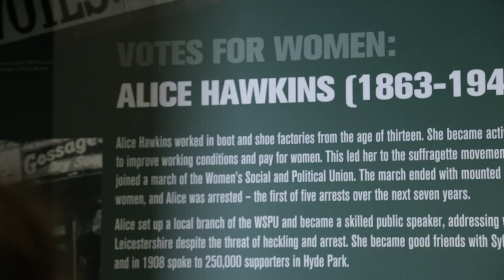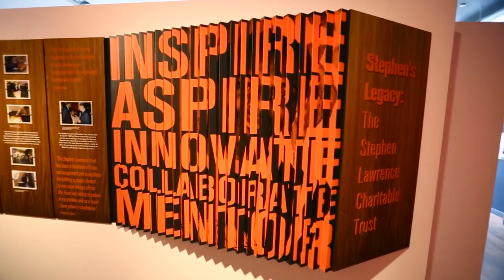History BA (Hons) | De Montfort University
History at DMU is a dynamic modern course which is taught by leading scholars specialising in British, European, Colonial and World History - the very people who are writing the books on which our course is based.

Hear why you should study History at DMU.